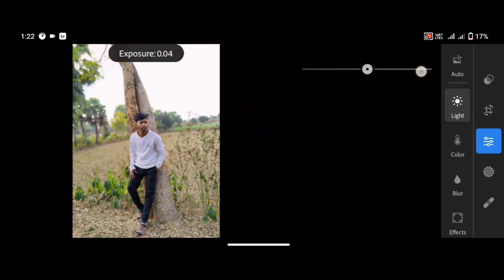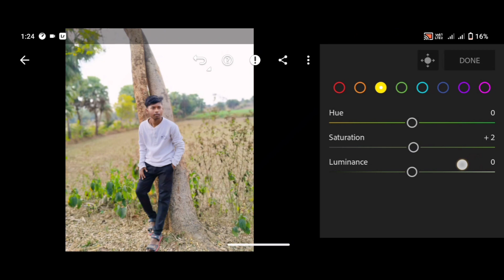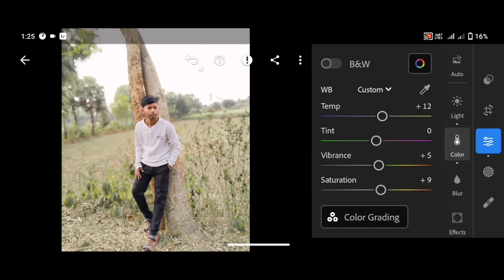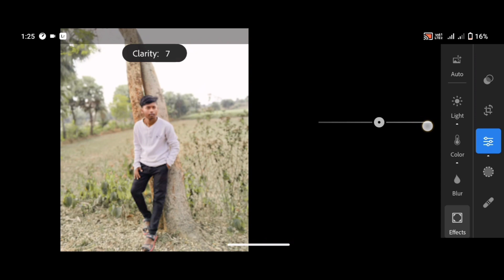Brown tone preset Lightroom mobile tutorial - in Bengali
Lightroom Mobile brown tone presets

Lightroom Mobile brown tone editing

Your question 🔴
ur surjo
ur surjo photography
lightroom mobile
lightroom editing
mobile lightroom presets
lightroom presets
lightroom brown tone photo editing
lightroom tutorial
lightroom
autumn tone lightroom mobile
lightroom brown tone editing
lightroom mobile winter tone editing
lightroom photo editing in mobile
brown tone lightroom
adobe lightroom